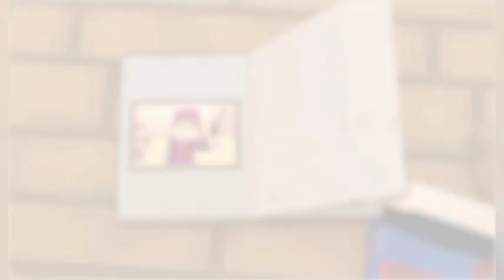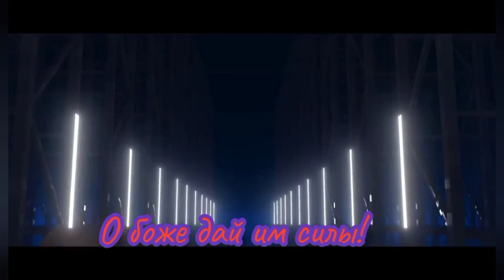Популярные клипы FixEye/Фиксая (Все клипы подряд) || KATOLOK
Популярные клипы FixEye/Фиксая (Все клипы подряд) [2020—2023  клипы] || KATOLOK
Звук: 200% Качество: Среднее
Автор и Исполнитель Клипов: @FixEye

Таймкоды:
00:00 Лук батун
02:33 Фикссета
05:21 Друзья — Навсегда
08:05 Невыносимый
10:38 Жизнь в Розовых Очках
12:28 Конец

Я Илья Кунгуров)
Я в VK: Kungurov Ilya

Мои Идеи и Мечты Осуществляют
Великолепные приложении:

In ShOt - лучший редактор для видео
M Recorder - запись экрана
PixelFliy - заставки для видео